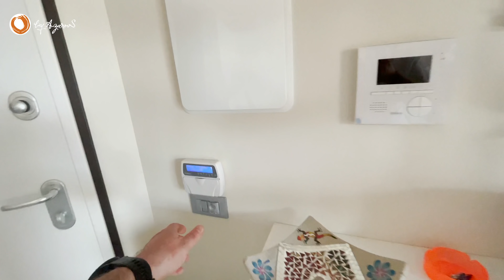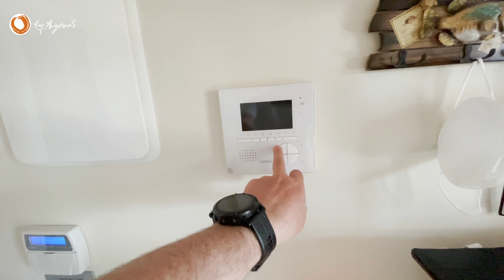🔑Новая квартира 69 м2 в Диано-Кастелло, провинция Империя ⚜️ΛΖΛROV⚜️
и будьте в курсе последних новостей!!!